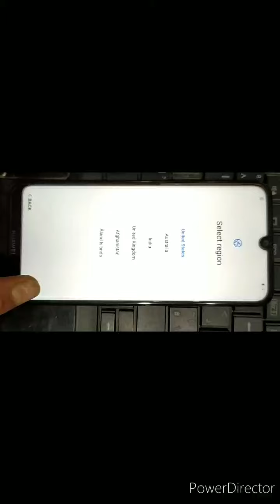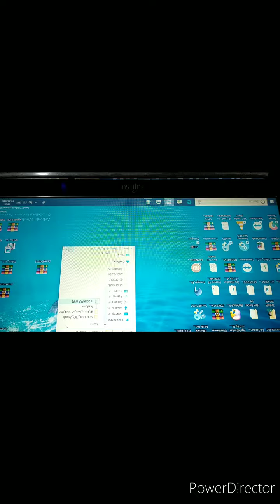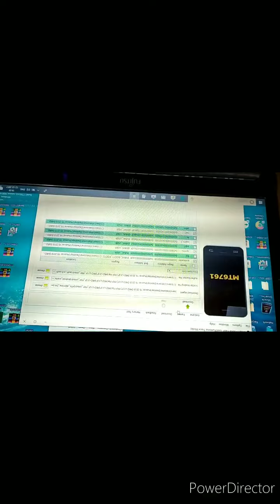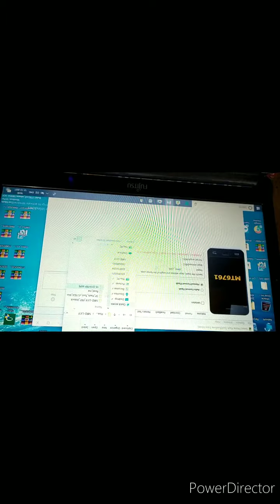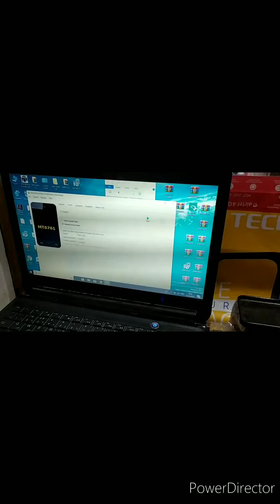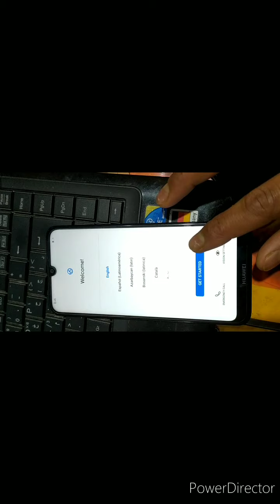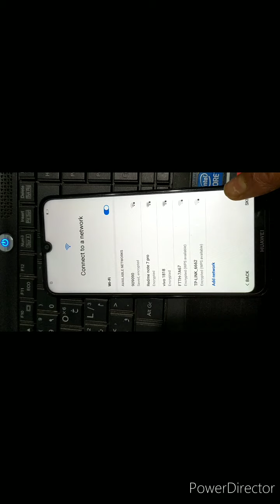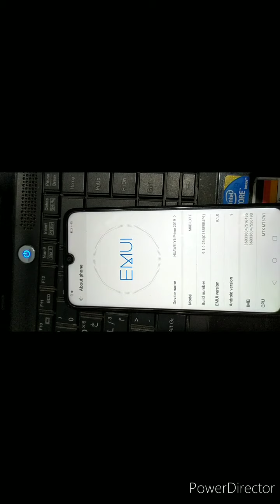Huawei MRD LX1F Frp Unlock Easy Method Huawei Y6 Prime frp Unlock 100% Working method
Huawei Frp unlock Sp Flash tool
First search y6 prime frp unlock file on google then download
After fallow same process